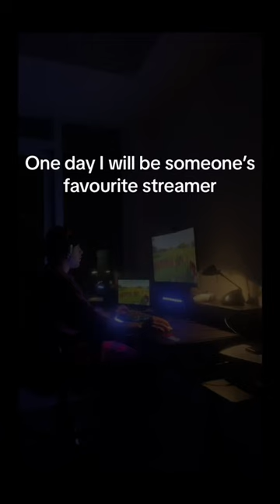MY DREAM !!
🕵️What Did I Just Watch: One of my goals as I become a streamer is having me as their favorite streamer.

My playstation gamer tag: bleki__

Yoo MCbleki here, I am a streamer/content creator. I play a wide variety of games like:
GTA V, Call Of Duty, NBA 2K, NHL, Dead By Daylight, Sons Of The Forest, Minecraft and more. I play video games to have fun and make people laugh. For the most part I screw around and do dumb things because that’s who I am.

I stream only on twitch at the moment, maybe in the future I will transfer to Youtube. I currently stream on my laptop (Dell G16) . I know that it’s not what everyone else does but I'm trying some things out. I will try my best to post shorts/reels on all platforms every day, I also try to be consistent with streaming but because I have a full time job it will be challenging. I've dreamed of becoming a streamer/content creator since I was 10, I really want it badly so I will do whatever it takes to make it.